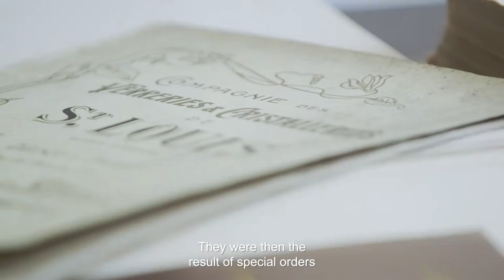AW21: Saint-Louis Royal Chandelier with new illuminated bowl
The Saint-Louis Royal Chandelier is reimagined for AW21 with the addition of an illuminated large bowl to diffuse light in a downwards direction.